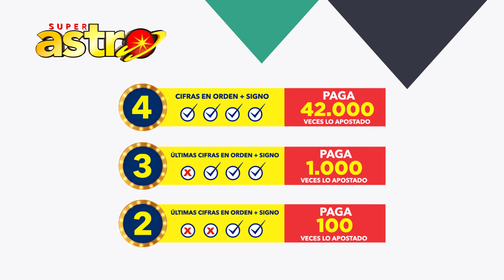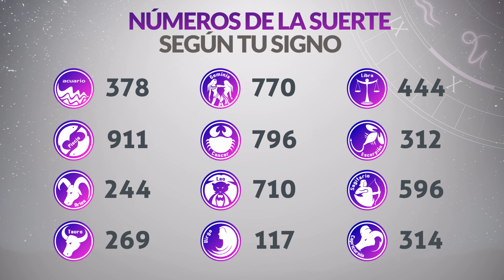Resultado ASTRO SOL y ASTRO LUNA del Miércoles 4 de Septiembre de 2024 SUPER ASTRO 😱💰🚨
Resultado de Astro Sol Miércoles 4 de Septiembre de 2024
Resultado de Astro Luna Miércoles 4 de Septiembre de 2024
Astro Luna 4 de Septiembre
Astro sol del cuatro de septiembre
Astro luna del cuatro de septiembre
Super Astro del cuatro de septiembre
Resultado de Astro Sol cuatro de septiembre
Resultado de Astro Luna cuatro de septiembre
astro luna
loteria astro
invierte
resultados gana
loterias gana